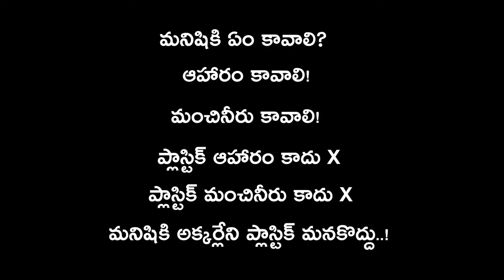Don’t use plastic...